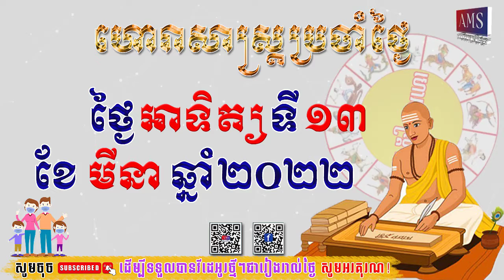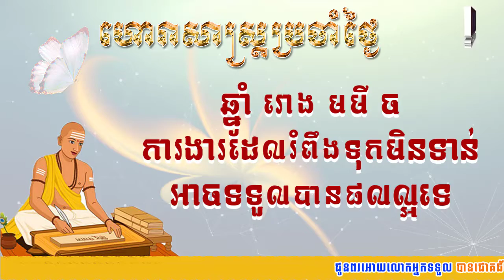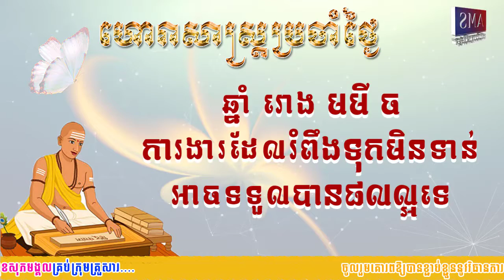ហោរាសាស្រ្តប្រចាំថ្ងៃអាទិត្យ ទី១៣ ខែមីនា ឆ្នាំ២០២២/Khmer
👉ហោរាសាស្រ្តប្រចាំថ្ងៃអាទិត្យ ១១កើត ខែផល្គុន ឆ្នាំឆ្លូវ ត្រីស័ក ព.ស២៥៦៥
ត្រូវនឹងថ្ងៃទី១៣ ខែមីនា ឆ្នាំ២០២២
👉ចំណាំ៖ ឆ្នាំទាំង៣ ខាល ម្សាញ់ មមែ រាសីរបស់អ្នកឡើងខ្ពស់ត្រដែត។ ថ្ងៃនេះប្រាក់កាស លាភសំណាង និងភាពអភិវឌ្ឍន៍ក្នុងកិច្ចការងារមានពេញបរិបូណ៍សម្រាប់អ្នក។
ឆ្នាំទាំង៦ ជូត ឆ្លូវ ថោះ វក រកា កុរ រាសីល្អមធ្យម។
ឆ្នាំទាំង៣ រោង មមី ចរ រាសីស្រុតចុះ។